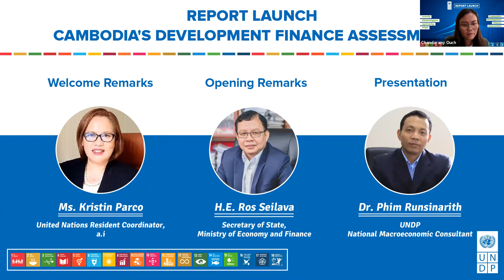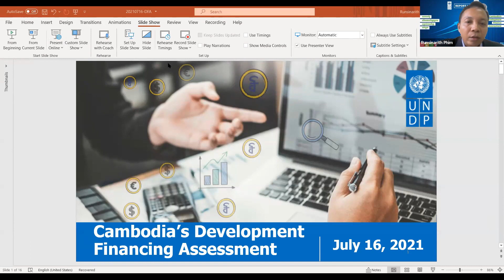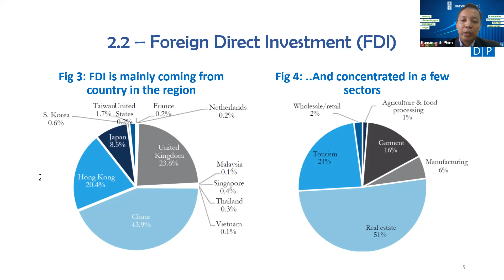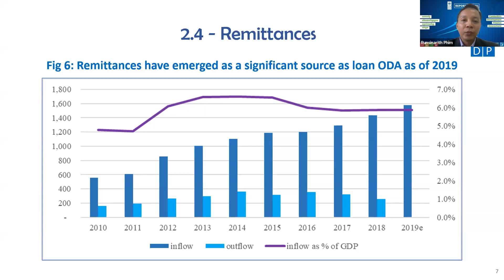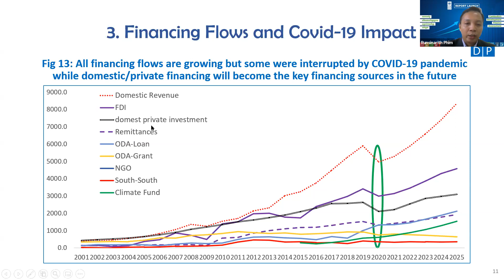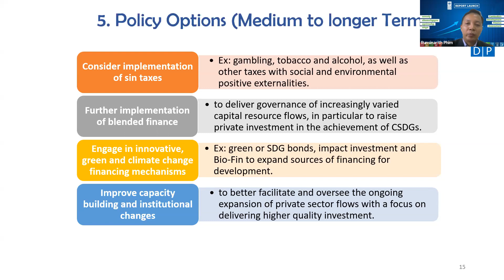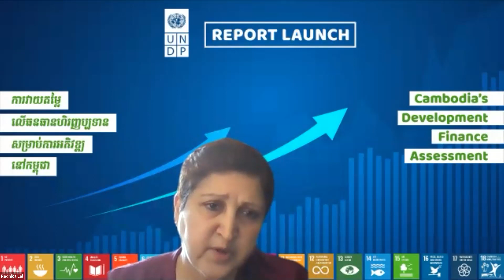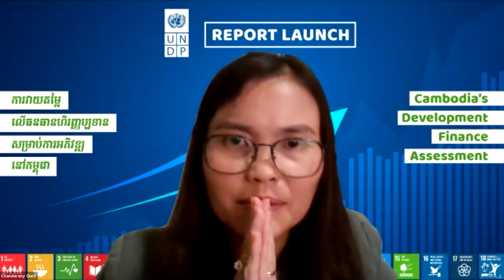Launch of the Cambodia's Development Finance Assessment Report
របាយការណ៍ថ្មីដែលមានចំណងជើងថា «ការវាយតម្លៃលើធនធានហិរញ្ញប្បទានសម្រាប់ការអភិវឌ្ឍនៅកម្ពុជា» ដែលត្រូវបានសម្ពោធផ្សព្វផ្សាយកាលពីថ្ងៃទី ១៦ កក្កដា បង្ហាញថា ចំណូលក្នុងស្រុករបស់កម្ពុជា គឺជាប្រភពហិរញ្ញប្បទានដ៏សំខាន់បំផុតសម្រាប់ការអភិវឌ្ឍប្រទេស ពោលគឺស្មើនឹង ១៩% នៃផលិតផលក្នុងស្រុកសរុប (GDP) ក្នុងឆ្នាំ ២០២០ និងបន្តកើនឡើងរហូតដល់ ២២.៥% ត្រឹមឆ្នាំ ២០២៥។

Our new Cambodia's Development Finance Assessment (DFA) report launched on the 16th of July finds that Cambodia's domestic revenue is an increasingly important source of financing for development in the country, representing 19% of GDP in 2020 and counting to 22.5% by 2025.